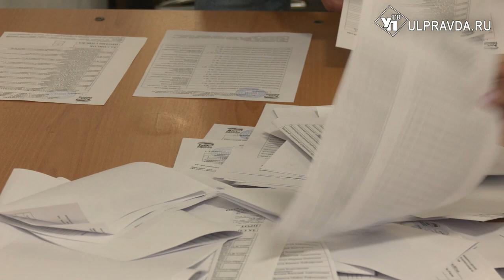Гумпомощь, выборы в ЗСО, ближайшие планы. В Ульяновске прошла конференция партии «Единая Россия»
В Ульяновске прошла 37 конференция регионального отделения партии «Единая Россия». Партийцы обсудили планы на второе полугодие 2023. Выбрали кандидатов в депутаты в Заксобрание области и отправили гуманитарную помощь в Белгородскую область.